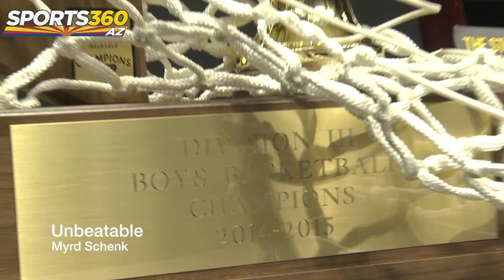Mini Documentary: Snowflake is Division III State Champs